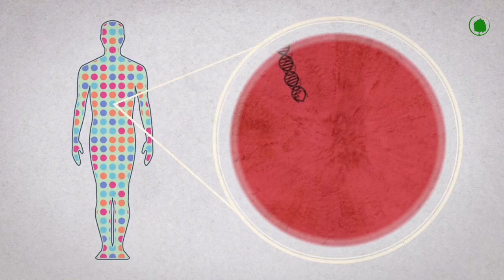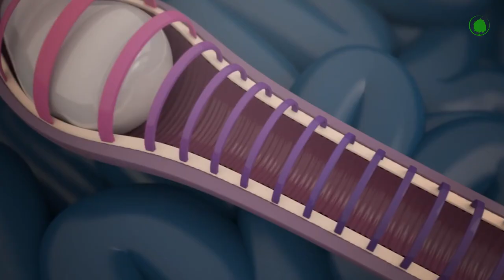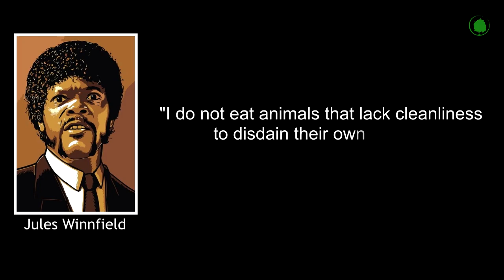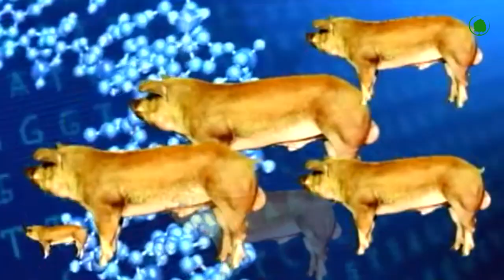What's Wrong With Our Cows and Pigs !!!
The amazing is always near, and especially there is a lot of it where you would not even think to look.
For example, what new can be said about cows?
They have been saving us from hunger and cold for several thousand years.
They even managed to influence human genes!